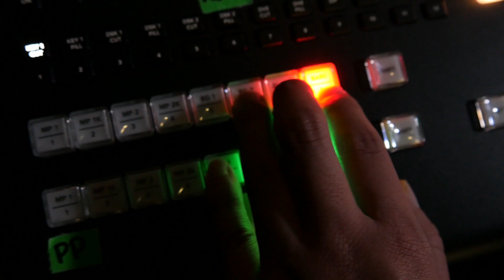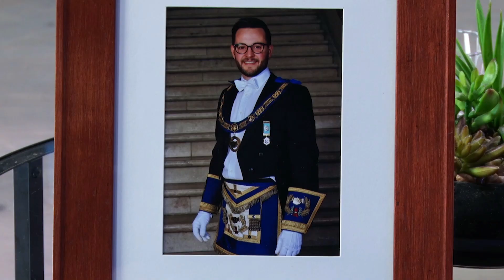OurTime ep514 Leighton Jacques